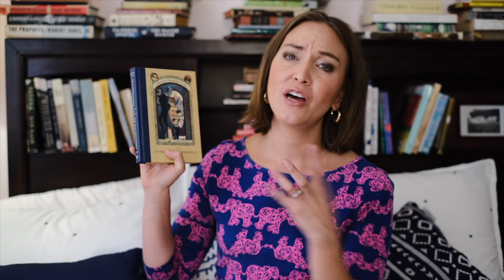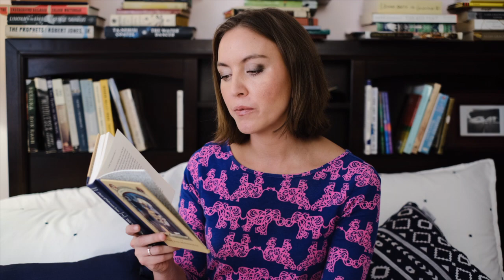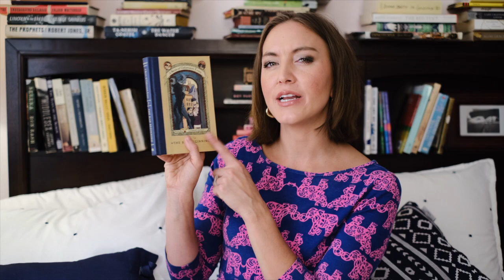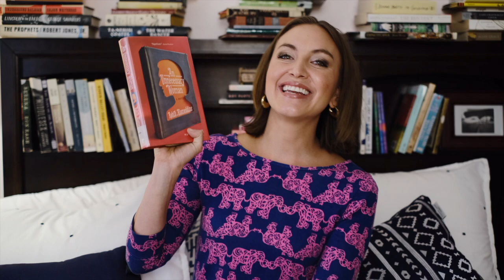FRIDAY READS: THE BAD BEGINNING AND AN UNNECESSARY WOMAN (UNSPOILED) | Shelly Swearingen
I mention Steve Donoghue's video with Sam Sacks. Beforewarned that they do talk about the climax of An Unnecessary Woman which I was about to mention in the video, but was derailed mid-thought.

After filming the video, I realized that I didn't even summarize The Bad Beginning, but sometimes that's how it goes. Part of me assumed many of you all knew the premise. If not, The Bad Beginning follows the Baudelaire Children: Violet, a bright inventor, Klaus, a voracious reader, and Baby Sunny, a sharp-toothed biter. After the death of their parents, the go to live with a very distant relative, Count Olaf, who is clearly evil and after the Baudelaire fortune. Adventure ensures from there!

0:00 Introduction
1:17 A Series of Unfortunate Events: The Bad Beginning by Lemony Snicket
3:31 An Unnecessary Woman by Rabih Alamenddine
10:40 Conclusion